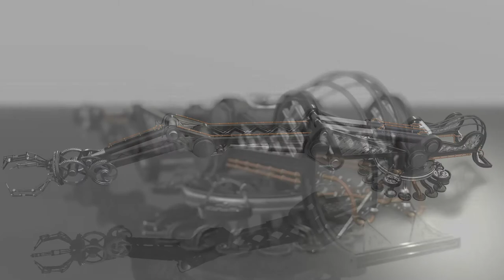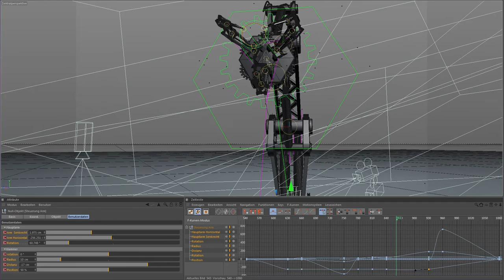Hydraulic Botarm "Jack"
Erstellt in Cinema4D

Objekte ... 928
Punkte ... 318302
Polygone ... 264520
Joint's inkl. Schläuche ... 164
Texturen ... 17
Ambient Occlusion ... NO
Global Illumination ... NO

Rendertime @ 4x4,2 GHz ... ≈ 66h

Cut & Audio ... PremierePro
H.264 Encorder ... After Effects

Musik

The Glitch Mob
"The Witching Hour"

copyright
Dennis Bornet
2013